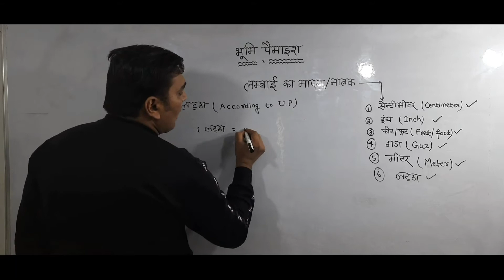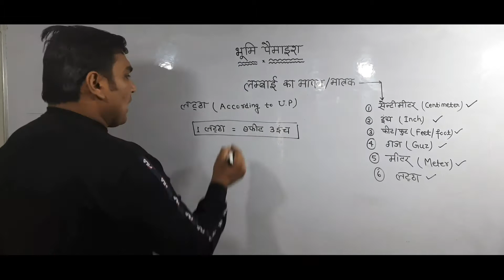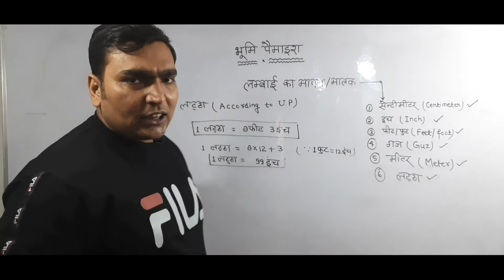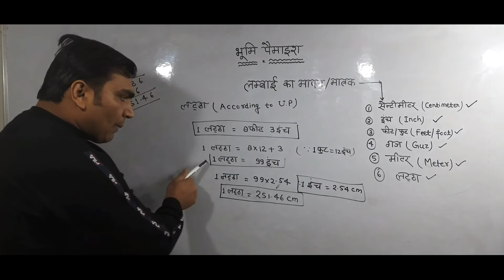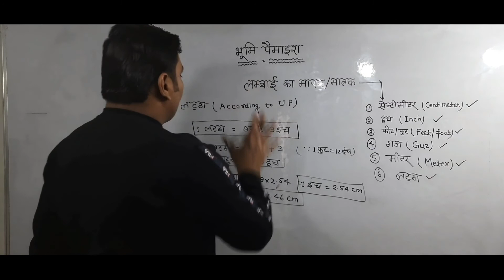भूमिपैमाइश#GROUNDMETERING#लम्बाई का मापन/मात्रक(लट्ठा)ग्राम्य समाज एवं विकास#राजस्व लेखपाल@AJAY RAI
भूमि पैमाइश#GROUND METERING#लम्बाई का मापन/मात्रक(लट्ठा)ग्राम्य समाज एवं विकास#उ.प्र.राजस्व लेखपाल@AJAY RAI

इस वीडियो में "अजय राय सर" द्वारा "ग्राम्य समाज एवं विकास" के "भूमि पैमाइश(GROUND METERING)" के तहत "लम्बाई का मापन/मात्रक(लट्ठा)" के बारे में सम्पूर्ण जानकारी दी गई है, इसलिए इस वीडियो को अंत तक देखें। यह वीडियो आपके लिए बहुत ही उपयोगी साबित होगी |

■■उत्तर प्रदेश अधीनस्थ सेवा चयन आयोग (UPSSSC)
राजस्व लेखपाल भर्ती परीक्षा -2022 की playlist@Ajay Rai

■■ गणित ||MATHS||UPTET/CTET/SUPER TET/DSSSB/KVS/REET/STET/HTET तथा सभी शिक्षक भर्ती परीक्षाओं के लिए की playlist@AJAY RAI

■■REASONING (तर्कशक्ति)||FOR ALL COMPETITIVE EXAMS#UPSI/SSC(CPO) SI/BANK/ UPSSSC PET/SSC(GD)/UPSSSC (ALL)/LEKHAPAL/UPP/RAILWAY  GROUP D/INDIAN ARMY@AJAY RAI

■■गणित ||MATHS||FOR ALL COMPETITIVE EXAMS||UPSI/SSC(CGL)/BANK/SSC(GD)/UPSSSC PET/UPP/LEKHAPAL/SSC(CPO)SI/RAILWAY GROUP D/INDIAN ARMY@AJAY RAI

||  FOR ALL COMPTETITIVE EXAMS||UPSI/UPTET/CTET/SUPER TET/DSSSB/KVS/REET/STET/HTET तथा सभी शिक्षक भर्ती परीक्षाओं के लिए
/SSC(GD)/BANK/UPSSSC/UPPET/LEKHPAL/SSC (CGL)/SSC(CPO)/SSC(10+2)/RAILWAY GROUP D/UPP/RAILWAY NTPC/UPP/INDIAN ARMY@AJAY RAI

■■ALL SUBJECTS SHORTS#Shorts
All subjects shorts||  FOR ALL COMPTETITIVE EXAMS||UPSI/UPTET/CTET/SUPER TET/STET/HTET/DSSSB/KVS/SSC(GD)/BANK/UPSSSC/UPPET/LEKHPAL/SSC (CGL)/SSC(CPO)/SSC(10+2)/RAILWAY GROUP D/UPP/RAILWAY NTPC/UPP/INDIAN ARMY@AJAY RAI

■■उत्तर प्रदेश पालीटेक्निक / IERT प्रयागराज
संयुक्त प्रवेश परीक्षा(JEECUP)@AJAY Rai
गणित (Maths)

●●●●●●●●FOLLOW ME●●●●●●●

●●●●●●●MY SETUP●●●●●●●●●

2nd MIC (BOYA M1)

■MY LAPTOP

■50MM LENS

■TRIPOD FOR MOBILE

■LIGHT STANDS (SOFTBOX)

■CAMERA TRIPOD

■VLOG GORILLA POD

●●●●●●AJAY RAI OFFICIAL ●●●●●●